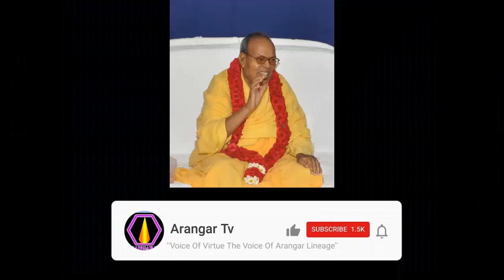ஜென்மத்தை கடைத்தேற்ற என்ன வழி?